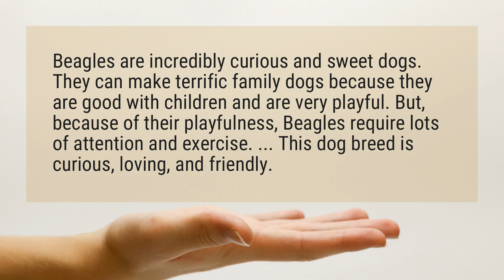Are beagles good with kids?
Beagles are incredibly curious and sweet dogs. They can make terrific family dogs because they are good with children and are very playful. But, because of their playfulness, Beagles require lots of attention and exercise. ... This dog breed is curious, loving, and friendly.

Reference:
Are Beagles Good Family Dogs? | Canna-Pet®